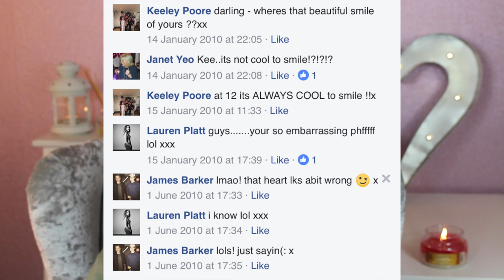Reacting To Embarrassing Photos | *VERY EMBARRASSING* | Lauren Platt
Thank every single one of you for you’re continuous support! It’s overwhelming and just absolutely just so appreciated!:)

All The Love xoxo